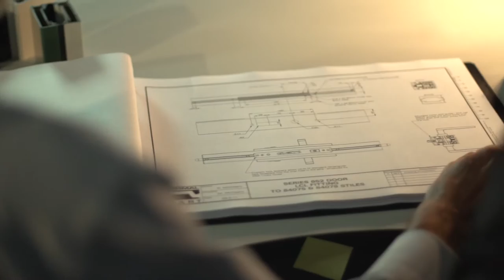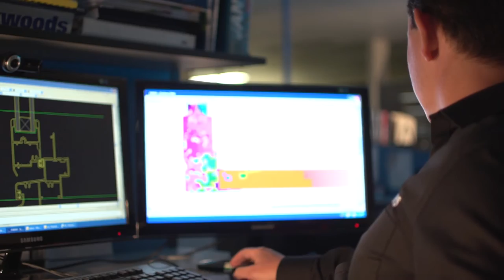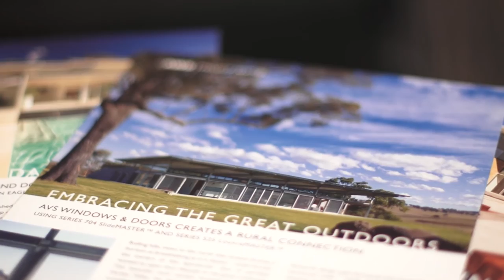AWS - Architectural Window Systems an Overview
An overview of Architectural Window Systems AWS, designers and suppliers of Australia's leading range of high performance and thermally broken aluminium windows and doors